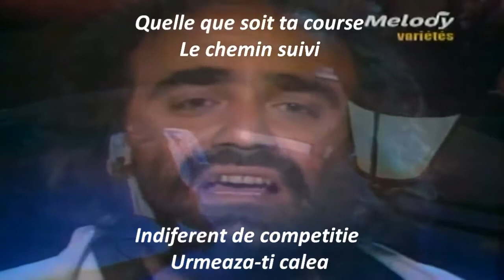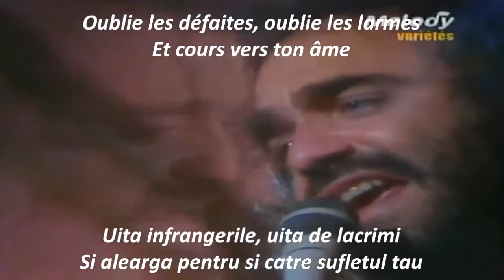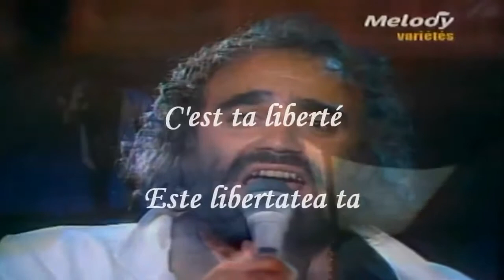Demis Roussos - La course infinie (Sous titres; traducere română)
Musique composée, arrangée et interprétée par Vangelis.
Paroles adaptées par Michel Grisolia
Demis Roussos - La course infinie (Chariots of Fire)
*Sous-titres ; Traducere română*
[ 1981 ]